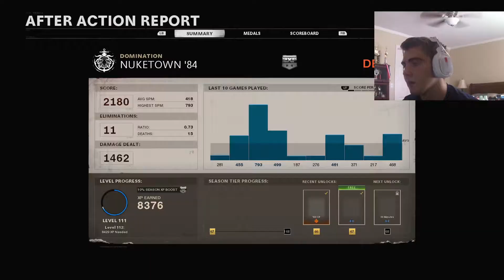Another Day in Call Of Duty Cold War